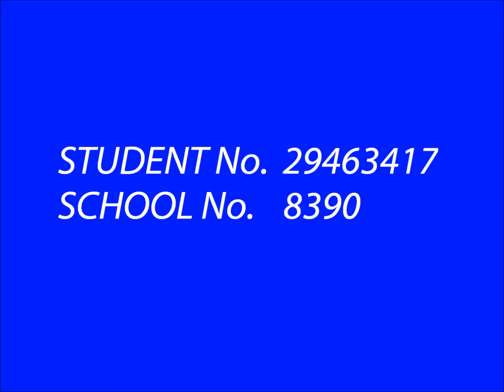Voyage of the Apeironaut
This is my major work for my year 12 visual arts course that took overall about 8 months to complete. I had never animated anything before so this was all a new experience for me and allowed me to enhance my creative skills as an artist with the hopes of pursuing a career in the animation and graphic design field. Many sleepless nights and long days went into this animation  and I hope you all enjoy it as much as i did making it :)

Artists Statement:
My work is representative of growing up and our interactions and experiences with the world around us, specifically how music and film, can shape who you are as a person. In my animation I use surrealistic imagery inspired by pop art, psychedelia, album covers and comic books from the 60s and 70s.Also the films of both Stanley Kubrick and Wes Anderson.
My animation explores themes of growing older, infatuation and existentialism and death and how it affects us during our lives. The decision to base my animation around space stems from my personal fascination and fear of space and the mystery that surrounds it
The title ‘Voyage of the Apeironaut’ stems from the combination of the words ‘Astronaut’ and ‘Apeirophopia’ which is the fear of eternity, outlining that the main character is not exploring the stars, rather infinity.

Programs Used: MS Paint, Powerpoint, Word, Microsoft Expression recorder, Microsoft Expression Encoder, Windows live Movie Maker

STOCK IMAGES AND VIDEOS HAVE BEEN USED AND ALTERED IN THE CREATIVE PROCESS OF THE ANIMATION